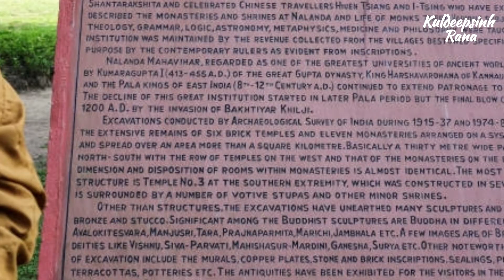ભારતની પ્રાચીન વિદ્યાપીઠો